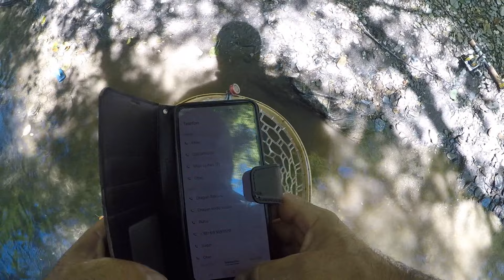Pastrmka i beli meps.